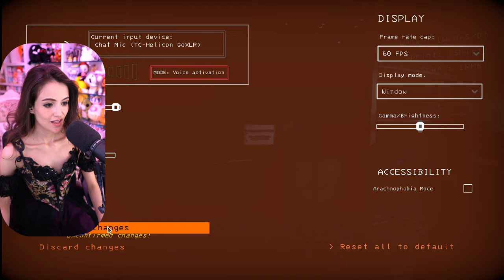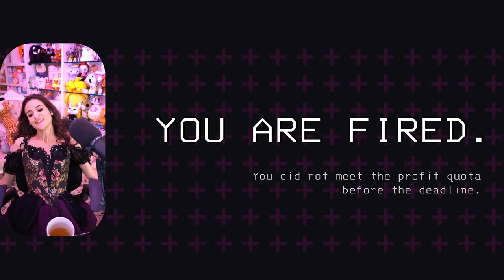[Part 2] Baldur's Gate 3: Randomizer Honour Mode by Luality || [Part 1] Lethal Company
Original stream titles: BG3 RANDOMIZER HONOR MODE !randomizer for more info / SCREAMING LOUDLY & FREQUENTLY | w/ fairlight_excalibur luxx marymaybe
Stream date: 30/Dec/2023